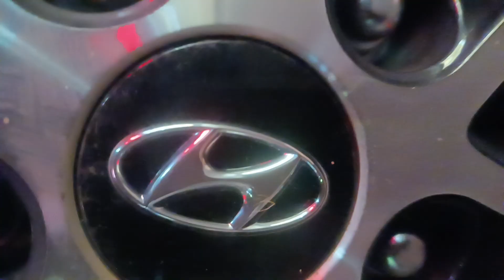Hundai vanue Ambian light K4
Hundai vanue k4 Ambian light led
head light led
Drl
silencer
tyire
alloys